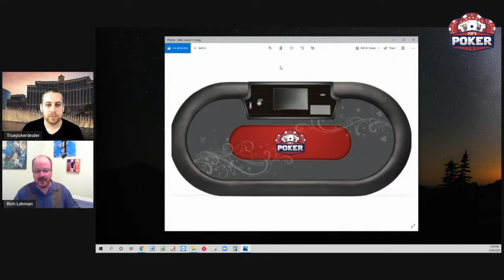Opening a Poker Room From Scratch - Choosing Your Poker Tables and Chairs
What goes into ordering and designing poker tables when opening a new poker room? Get a little insight here as you hear the explanation of Rich Lehman, director of poker at Pop's Poker Room in Richmond, VA.

This clip is taken from the Truepokerdealer Livestream Interview "What it Takes to Open a Poker Room, Featuring Poker Director, Rich Lehman - Part 1."

This was recorded before the poker room officially opened. Pop's Poker Room is currently open in Richmond, VA.

for editing these clips and adding the animations!